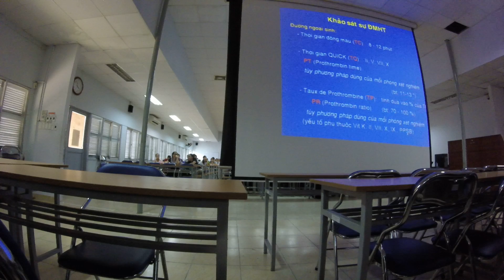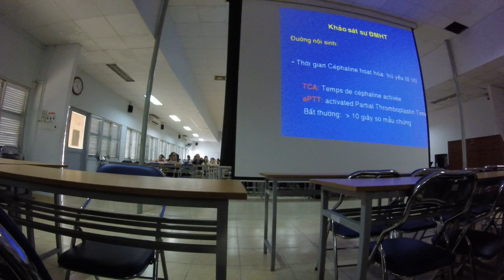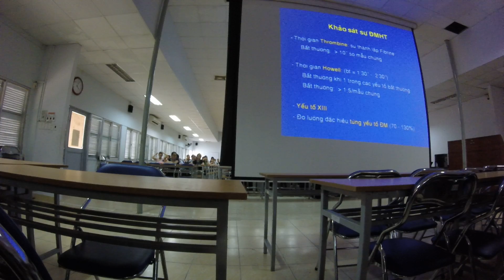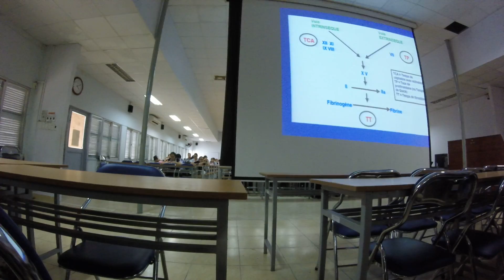Nhi Hội chứng xuất huyết 2